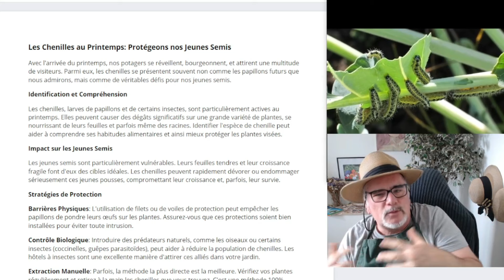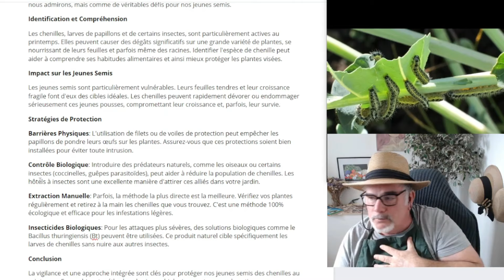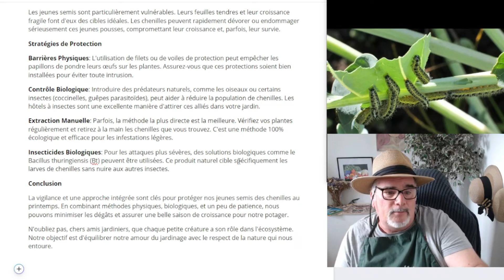Face aux Chenilles: Quelles Solutions pour Vos Semis?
Dans cet épisode de notre série matinale, plongez au cœur du potager printanier pour découvrir un invité à la fois fascinant et délicat : la chenille. Alors que nos jeunes semis s'éveillent, les chenilles font leur apparition, prêtes à se régaler. Mais pas de panique ! Nous vous guidons à travers des méthodes écologiques et efficaces pour protéger vos plantations. De l'identification des espèces à des stratégies de protection innovantes, apprenez comment cohabiter harmonieusement avec ces créatures, tout en assurant la santé et la vigueur de votre jardin. Rejoignez-nous pour un épisode riche en conseils, astuces, et une pincée de sagesse jardinage. 🐛PotagerPrintanier

"00:00" Présentation